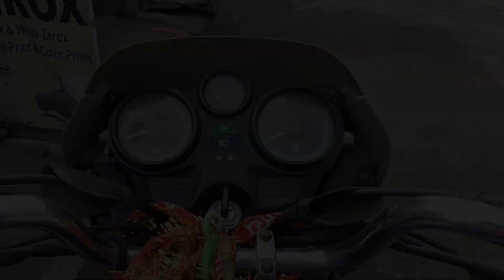Drving class ka 1st day | Siddeshwar Swamiji the 'WALKING GOD'!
Acha tha aaj ka phela Driving classe 😀
Thoda sa apna pov on Sant Siddeshwar swamiji!
Om shanti!🕉️

Hi guys, i hope you watched my video and liked it.